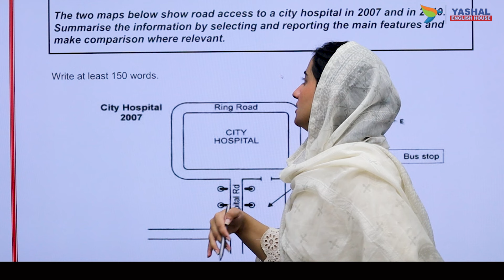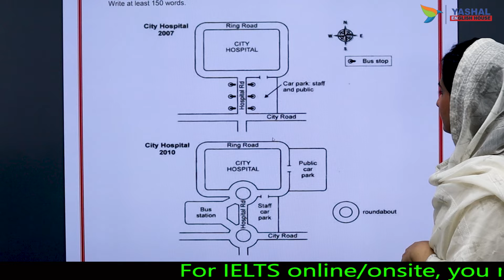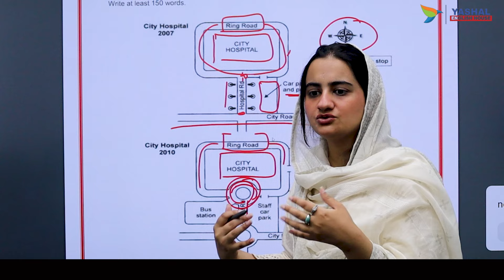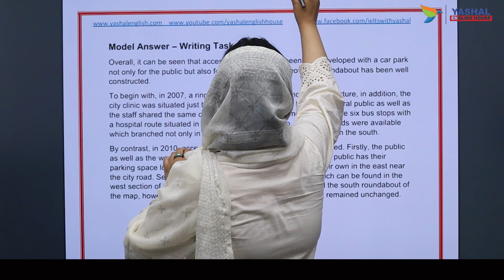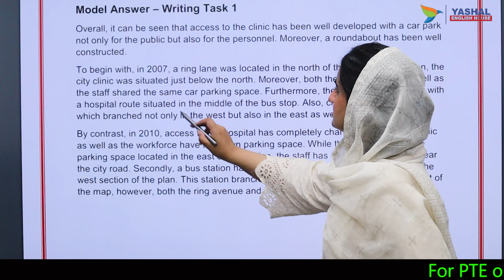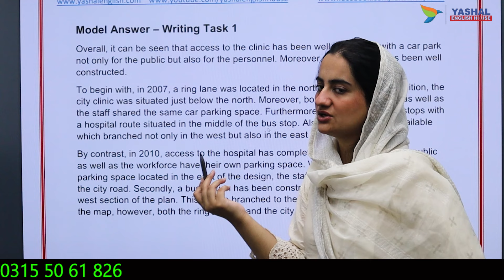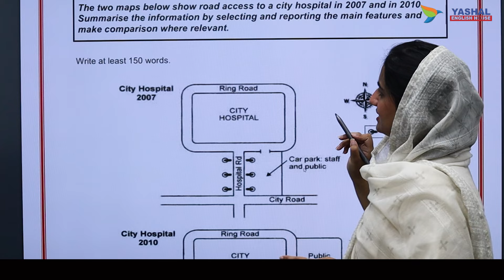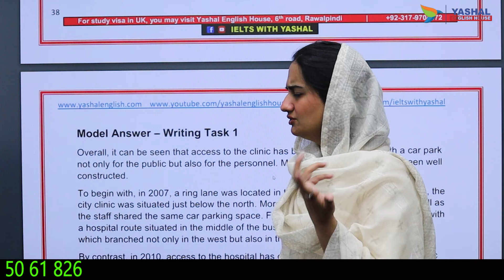IELTS writing task 1 tips and tricks | IELTS lecture with Maam Palwasha